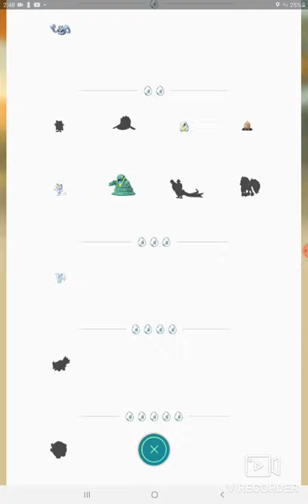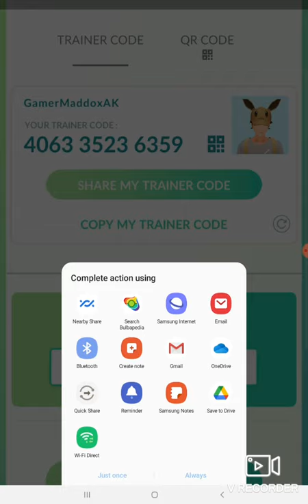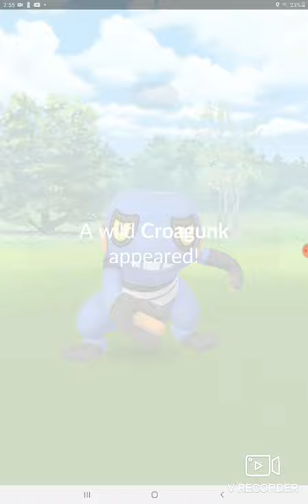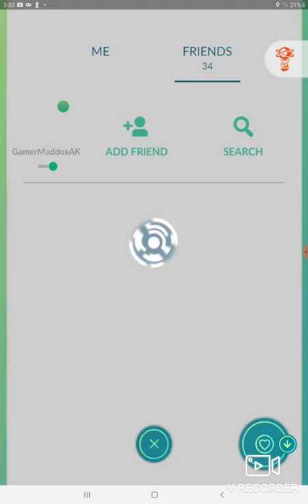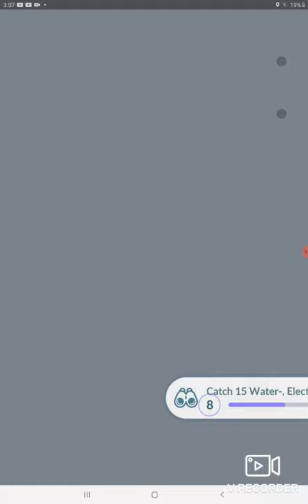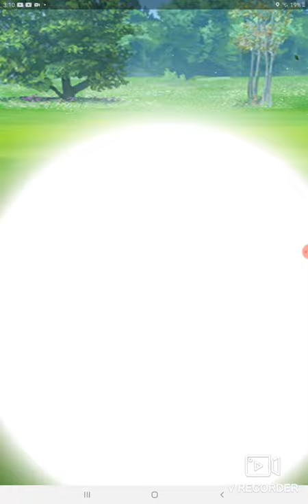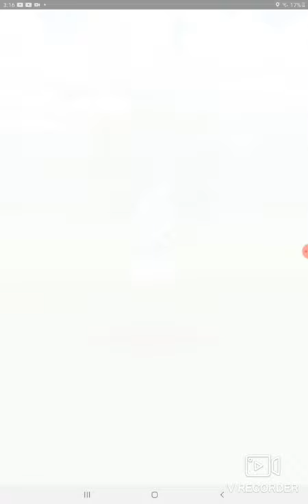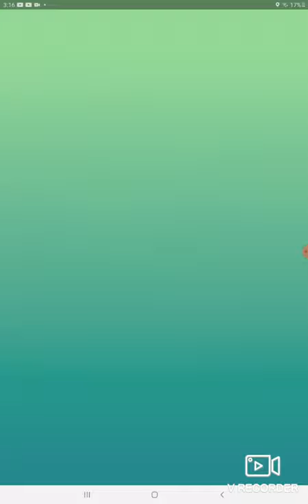Pokemon GO can we find a shiny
Can we find a shiny?
will my egg hatch?
I'm not telling?